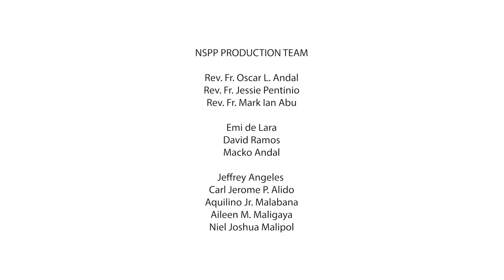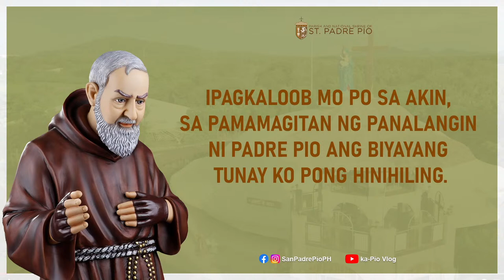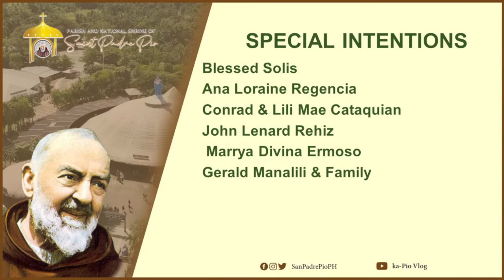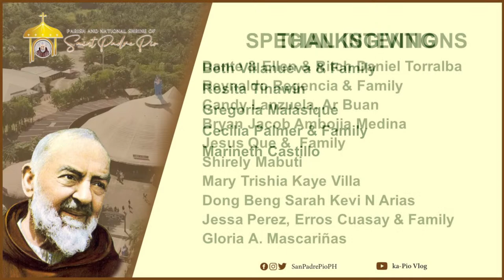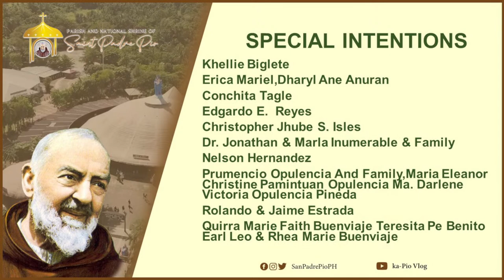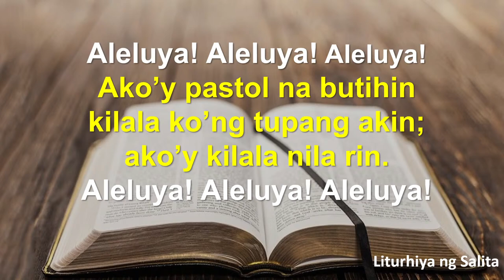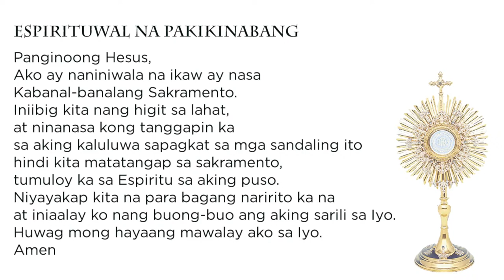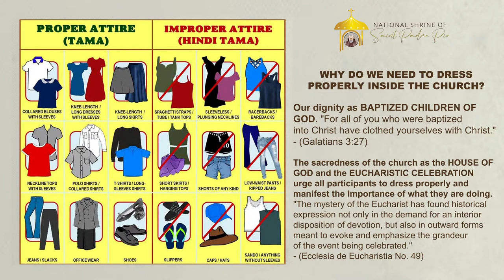LIVE | July 11, 2023 | 5 p.m. - Paggunita kay San Benito, abad